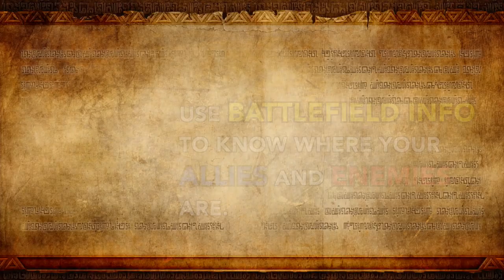Hyrule Warriors #1, Armies of Ruin | Tutorial + Skulltula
WALKTHROUGH!!!
My walkthrough for most videos focuses mainly on obtaining the second Hard Mode Skulltula. However, all other items you can obtain will be shown. You do not require to obtain most of them to proceed further (except all secondary weapons). Here are some things to note:
1) Hard Mode Skulltulas require a specific character with a specific weapon.
2) Hard mode Skulltulas will not work if you have not obtained the first 1000KO skulltula.
3) You must complete Legend Mode at least once before you attempt Hard Mode Skulltula.
Keep the above in mind while you watch my videos. Enjoy!!!

CHAPTER 1
Do you need help mastering the game Hyrule Warriors? Well, to your luck I have captured just about every item in the Legend Mode of Hyrule Warriors and replayed some missions in Hero Mode. This video will introduce the use of combos, weak spots, special attacks and focus spirits. It will also show you where to find the Heart Piece, Heart Container and both Skulltulas hidden in the maps. And, of course, I will tell you the most effective way to fight enemies without risking losing too many comrades. Enjoy!!!